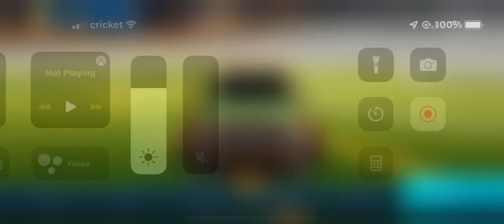Opening Mystery Item🙂🙂🙂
Get this video to 10 likes please